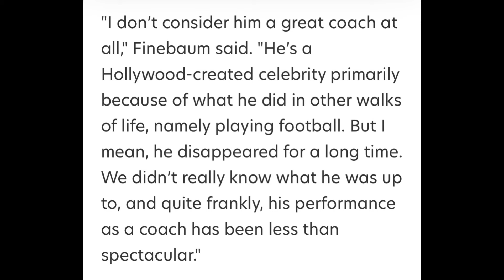🚨 ESPN Analyst Paul Finebaum Going VIRAL After Disrespecting Coach Prime Coaching Abilities ‼️